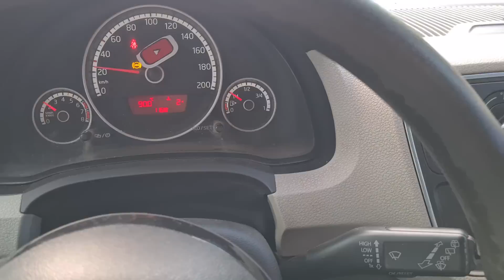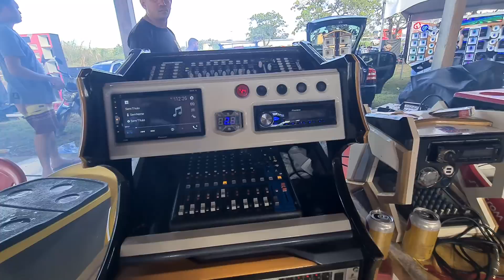Nesse evento toca quem tem som - Deu bom no encontro de SOM de campo maior - piaui